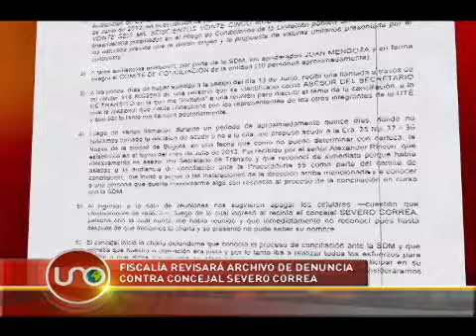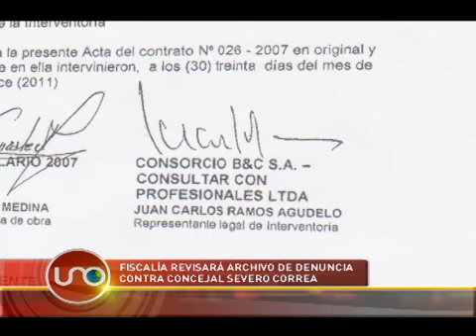Fiscalía revisará archivo de denuncia contra concejal Severo Correa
La investigación de la Fiscalía por el contrato para las luces led de los semáforos de Bogotá tiene dos nuevos indiciados: la fiscal que archivó el caso en dos semanas y un funcionario actual que hacía la interventoría a uno de los negocios de Julio Gómez con Bogotá. Hubo hechos que estaban en la denuncia y que la fiscal pasó por alto, el papel de un funcionario que habría servido de puente entre el contratista y el concejal Severo Correa.